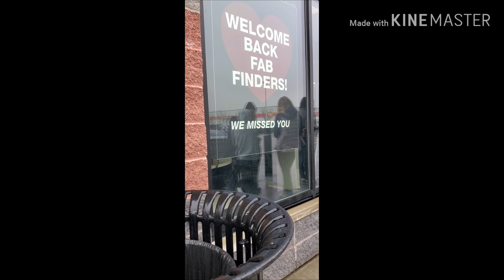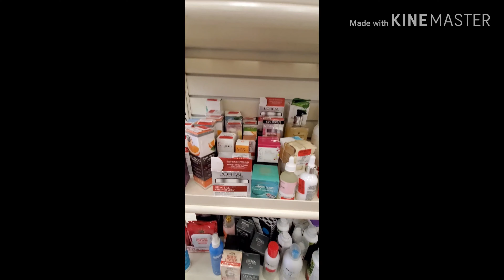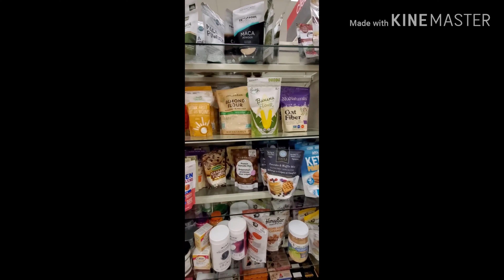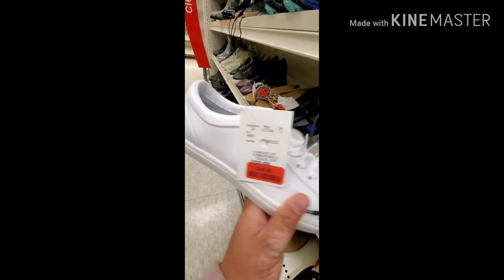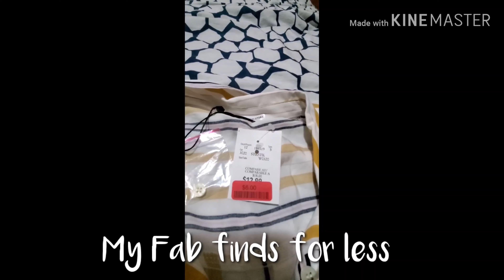New normal- Shop with me / ysay dale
After almost 3 months of being quarantined , Winners is finally open. Strict Rules was implemented to prevent the spread of the virus. This is our new normal. Waiting outside observing social distancing, proper handwashing and limited persons getting inside. Shop with me and see latest deals and fab finds only at Winners .